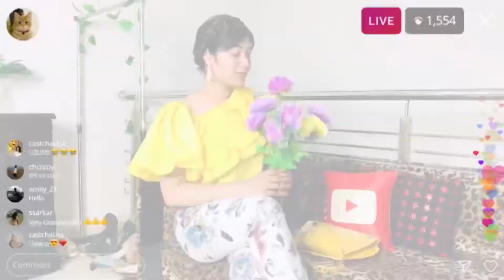EXPERIMENTAL & STYLISH OUTFITS || LOOKBOOK ✨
Hey guys 💖

In today’s video I’ve shared with you all some effortless style that is quiet experimental. These outfits are super stylish and chic that definitely make you stand out from the crowd out there. I’ve created 4 looks which has different elements of styling.

OUTFITS FEATURED IN THE VIDEO

✅All these looks are from TRENDZ BUZZ clothing store.
They offer some really aesthetic fashion which is all about international style.

Do checkout their collection 🛍

XOXO❤️